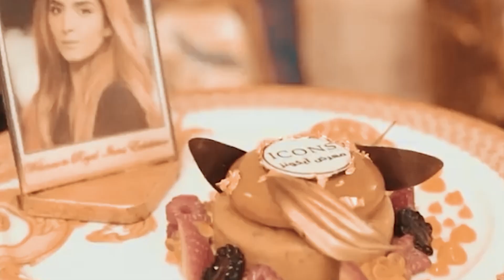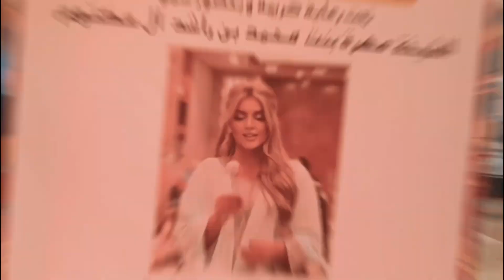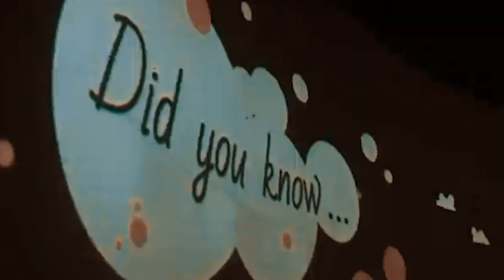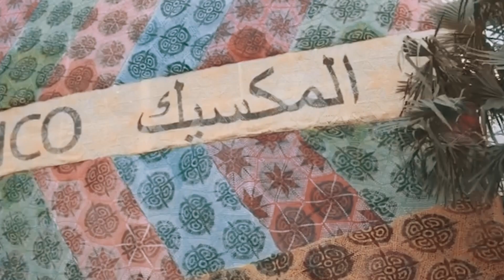Fascinating Facts about Princess Sheikha Mahra and Her Unconventional Lifestyle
luxurylifestyle sheikhamahra dubaiprincess sheikhamahralifestyle lavishlifestyle Welcome to the world of Dubai's royal secret - Princess Sheikha Mahra and her unconventional lifestyle. In a city known for its opulence and extravagance, Princess Sheikha Mahra stands out as a captivating figure, defying societal norms and embracing a life filled with adventure and independence. Behind the gilded walls of her palace, she leads a life that is as mysterious as it is fascinating, shattering stereotypes and redefining what it means to be a princess. In this video, we delve into the enchanting world of Princess Sheikha Mahra, uncovering six intriguing facts that shed light on her extraordinary lifestyle. Prepare to be captivated by her story and discover the secrets of Dubai's most enigmatic princess.